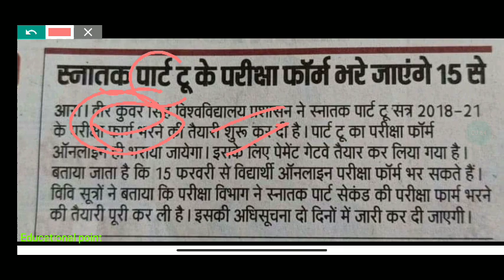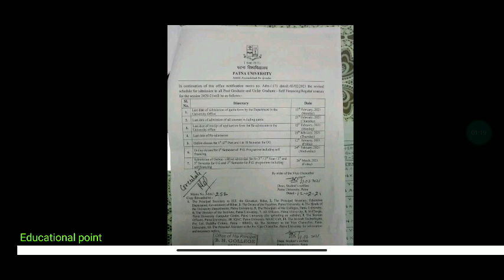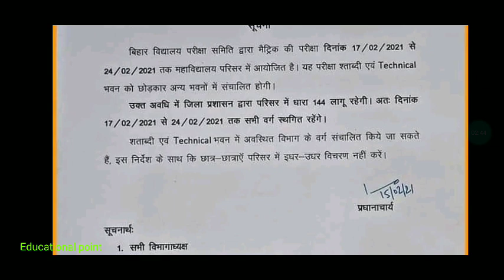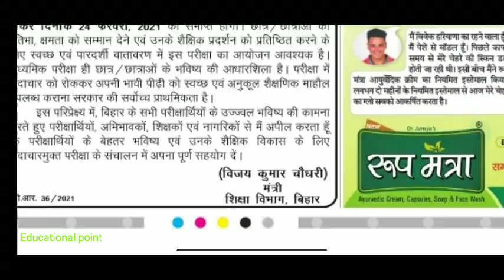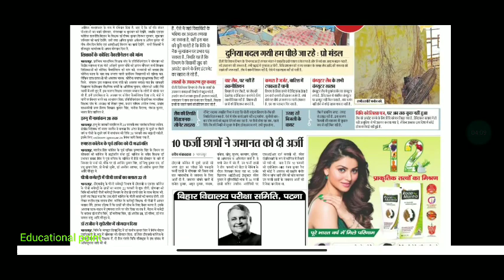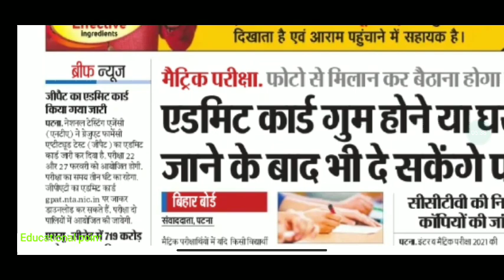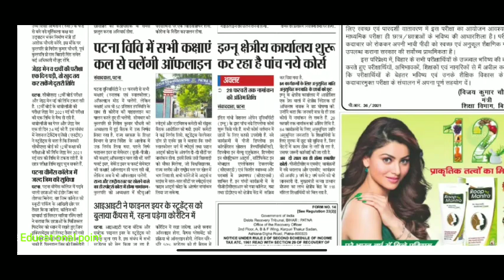16 February Bihar All University Morning News Update 2021|VKSU,ppu,Lnmu,Tmbu,aku,Purnea,,Munger,News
16 February Bihar All University Morning News Update 2021|VKSU,ppu,Lnmu,Tmbu,aku,Purnea,,

patliputra university part 2 exam date
bihar university
all news
bihar_board_Exam_form_class 12th
bihar_board_Exam_form_Class 10th
tmbubapart1 admission 2021
tmbupart1 admission 2021
tmbuugadmission 2021
tmbupart1 admissiondate2021

मैंने अपने वीडियो बनाने के लिए उपयोग करता हू 👇
My Mic

patna university
patna university
ppu
magadh university